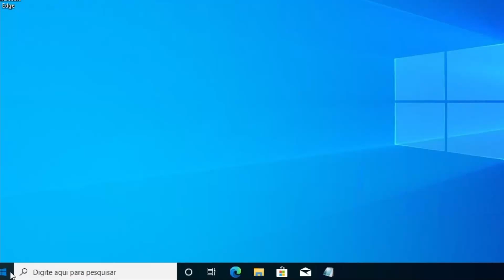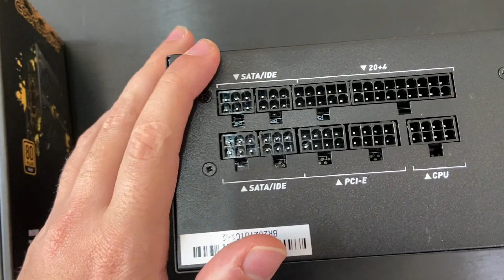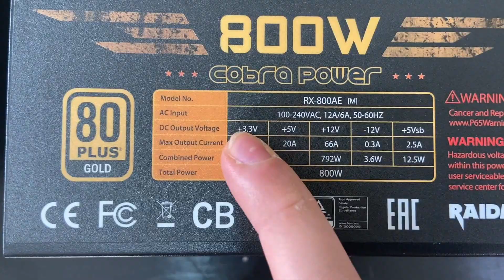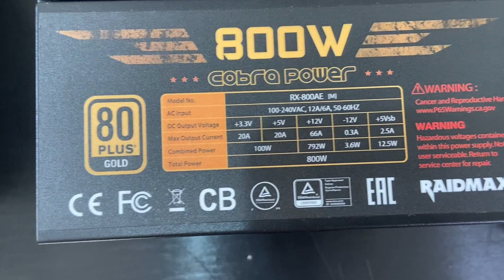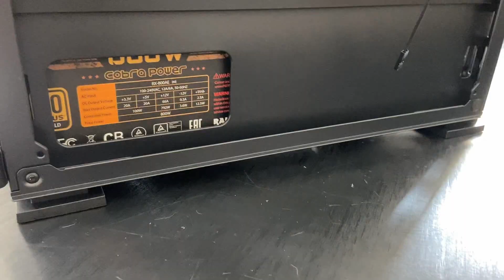FONTE GAMER FULL MODULAR BARATA! 80 plus GOLD! PODEROSA E LINDA! RAIDMAX COBRA POWER 800W - REVIEW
No video de hoje apresento um review em detalhes da Fonte Raidmax cobra power de 800W full modular, com selo 80 plus gold. Uma fonte excelente, gamer e muito bonita!

👉 ADQUIRA SEU WINDOWS 10 PRO ORIGINAL NA GVGMALL

💲 Assine o Amazon Prime, ajude o canal e tenha Frete Gratis:

📱 Participe do Grupo de ofertas no Whatsapp (vagas limitadas)